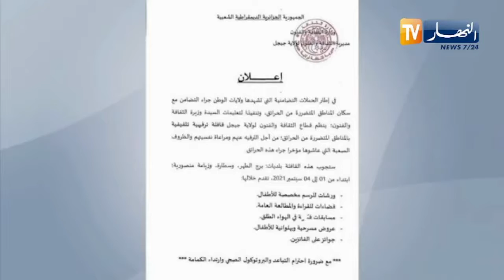قوافل ترفيهية وتثقيفية تجوب المناطق المتضررة من الحرائق